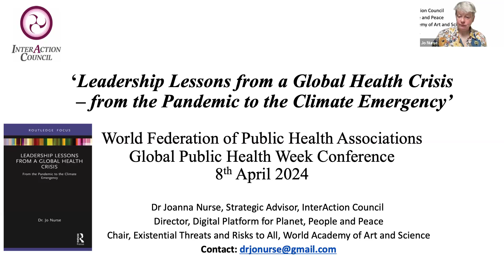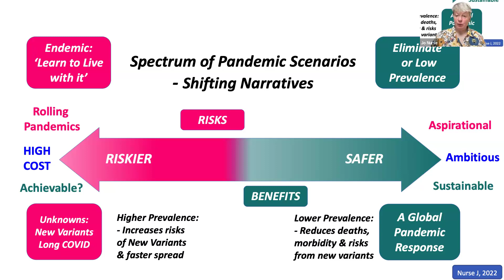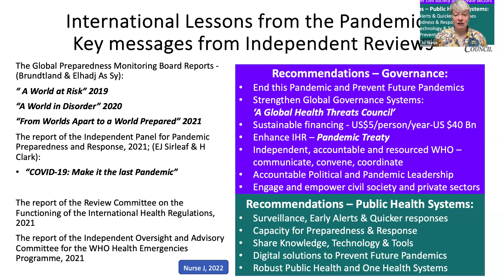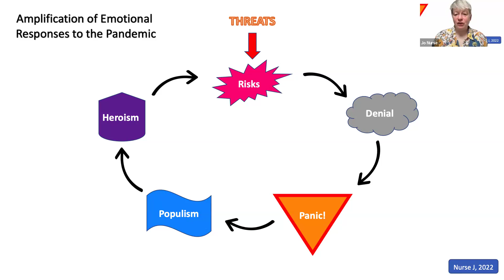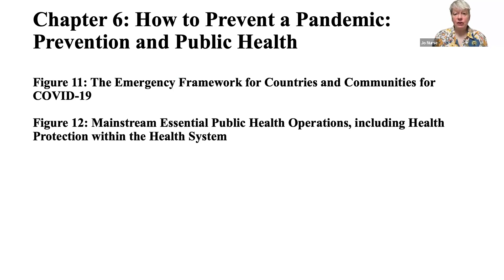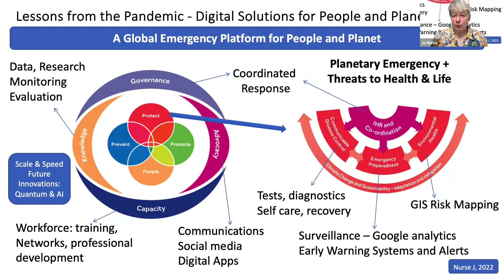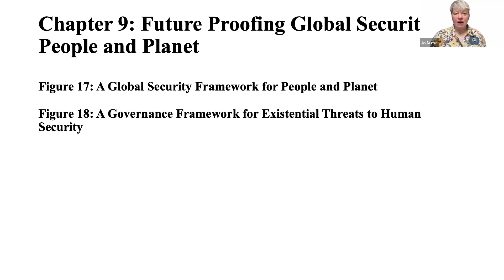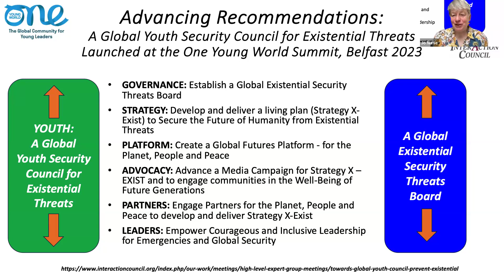GPHW2024: Leadership lessons from the pandemic to the planetary emergency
Date and Time: 08 April 2024 | 11:00 – 12:00 (BST)

Event Description: Dr. Jo Nurse’s book, “Leadership Lessons from a Global Health Crisis – from the Pandemic to the Climate Emergency,” delves into crucial questions about preventing pandemics and securing our future.

Former Prime Ministers James Bolger and Bertie Ahern stress the importance of global cooperation in facing these challenges. Launched at the InterAction Council’s 37th Annual Plenary Meeting, the book proposes innovative solutions and emphasizes the need for stronger leadership and governance mechanisms. Drawing on insights from world leaders and experts, it advocates for a global security platform and council for people and the planet.

Book Link: Leadership Lessons from a Global Health Crisis